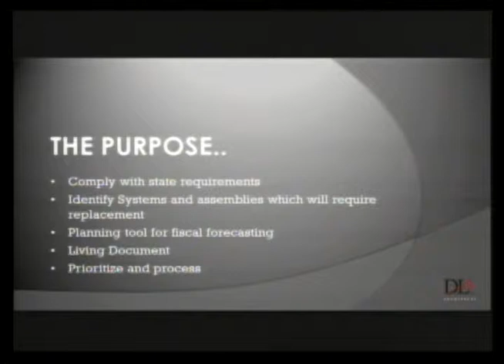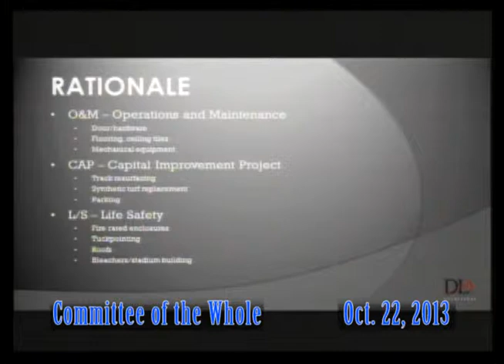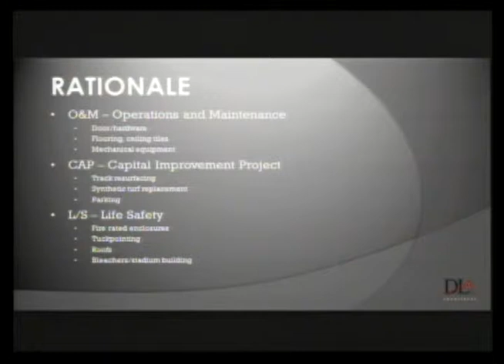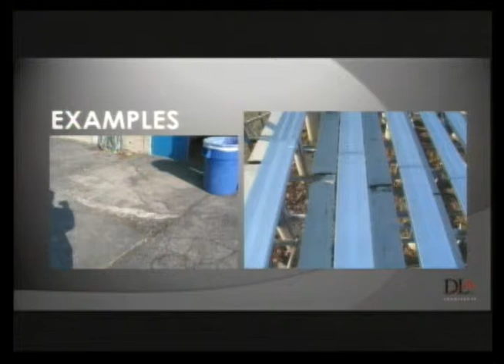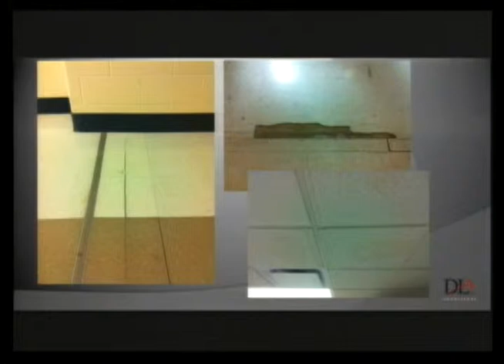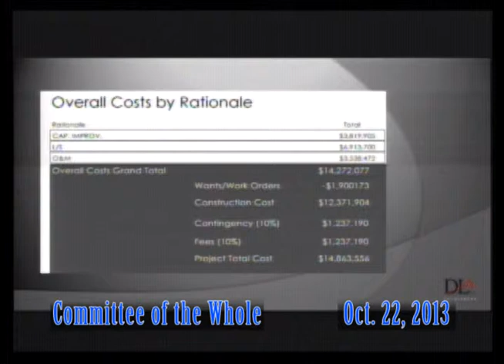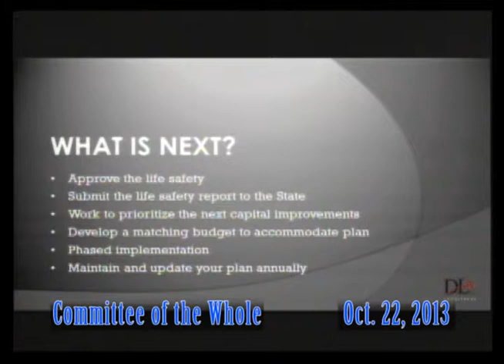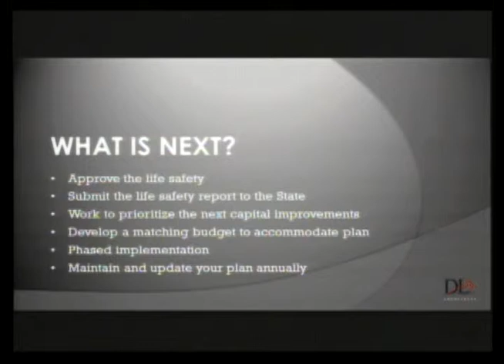SR Life Safety Report and Facility Assessment 102213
Part 4 of the October 2013 committee of the whole meeting of the Township High School District 208 Board of Education of Cook County in Riverside, Illinois.